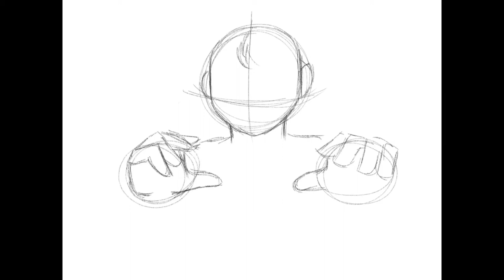Katsuo Saito - Speedpaint (Akumarou)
Finally got to do a speedpaint of the boiyo, Katsuo! I’ve been meaning to draw him for awhile now but work got in the way. He has such an interesting character and hopefully we get to know more about him, he has a cool design and I think he has that cool mysterious vibe around him that we still have yet to see. Anyways, I have more than one style: Anime and Cartoon! ^.~

Akumarou has such neat and awesome characters that I cannot wait to see how the story progresses. I’m heading to bed now though, it’s late haha. Peace!
Vex AU belongs to Akumarou and Kuronato.
(Shoutout)
Please go check out Akumarou’s YouTube channel if you haven’t yet! She has really cool content and unique animation memes